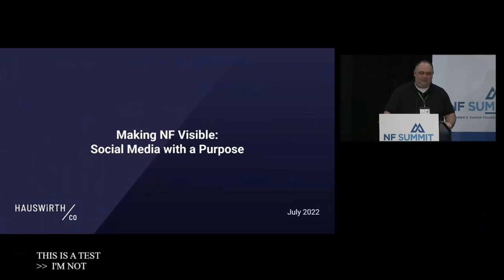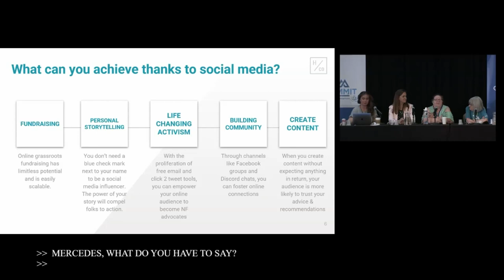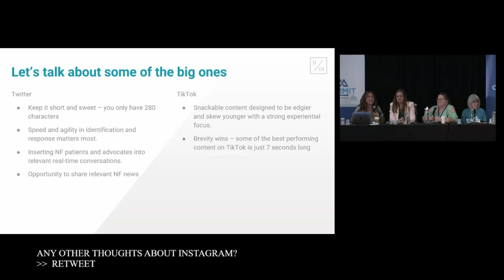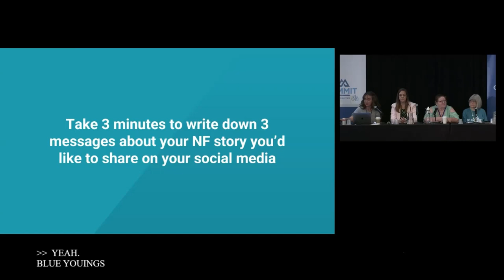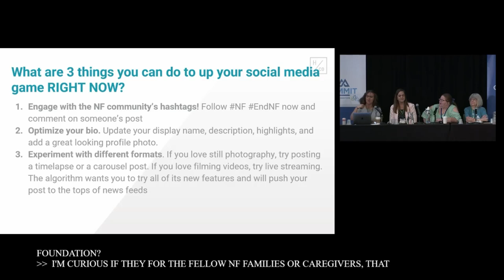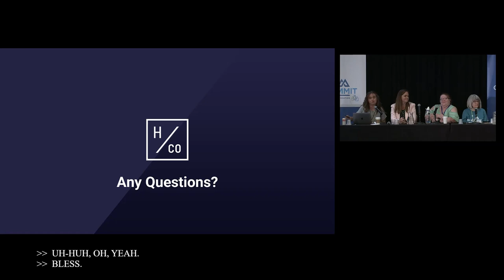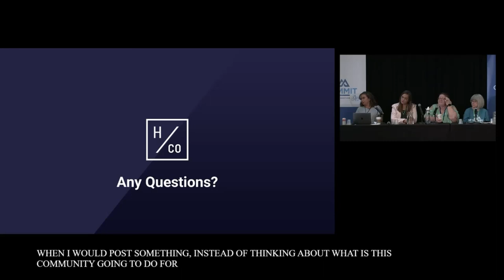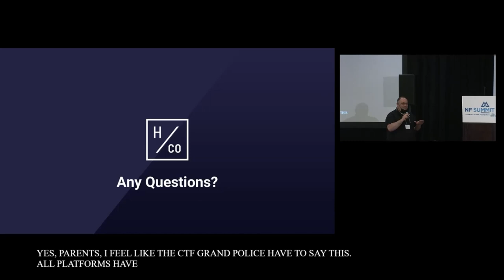NF Summit 2022: Making NF Visible on Social Media and Beyond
If it’s not on social media, did it even happen? Facebook, Instagram, Youtube, TikTok…social media is everywhere, and often it’s how people consume news and information, watch entertainment, and connect with others. It’s also the perfect place to talk about NF and CTF, but which platform is best for you, and what should you say?

Speakers: Savannah Hughes; Renie Moss; Mercedes Christesen; Sheila Drevyanko

This video was recorded via Zoom for virtual attendees as part of the 2022 CTF NF Summit. To learn more about the Children's Tumor Foundation, neurofibromatosis, schwannomatosis, or the NF Summit, go

Captioning for this video is included here and was recorded live at the time of the event.